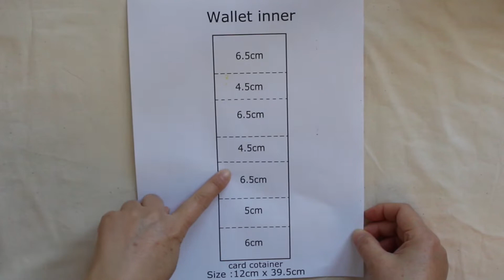Patchwork Quilted Wallet/Quilted Wallet /Making card holder and coin pocket.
Hi, Everyone

I am so excited to share this patchwork quilted wallet with you today.
I think it is useful for people of age. I am going to give you some tips on how to make a Quilted Wallet.

Material
Wallet finished size : 5" x 4"
- outer -
1. square pieces of fabrics
    1.1" x 1.1" (2.7cm x 2.7cm) x 29
2. Denim Linen fabric
    5.1" x 8.7" (13cm x 22cm)

- inner -
1. Coin pocket  size : 3.3" x 4.7" (8.5cm x 12cm)
                                     1" x 4.7" (2.5cm x 12cm)
2. Card holder :  4.7" x 15.6" (12cm x 39.5cm)
2. Zipper size: 4" (10cm)
3. Quilting Batting
4. Quilting threads
5. Fusible interfacing
6.Magnetic button
7.Ruler, scissor